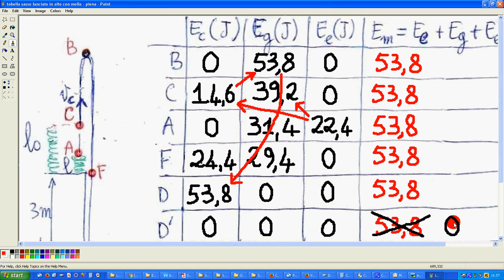esercizio sasso lanciato in alto da molla 3